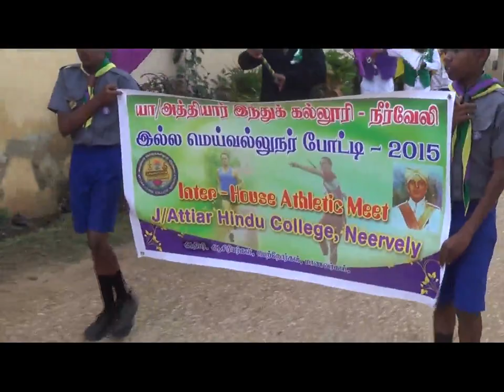attiar sports 2015 sasi